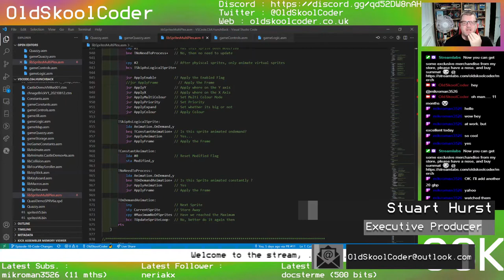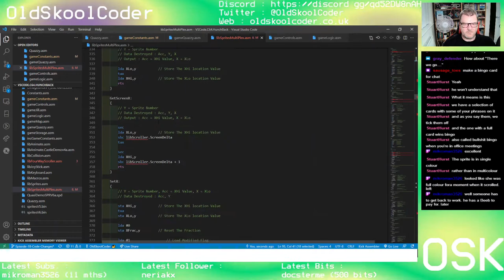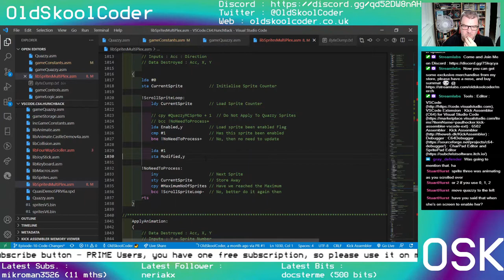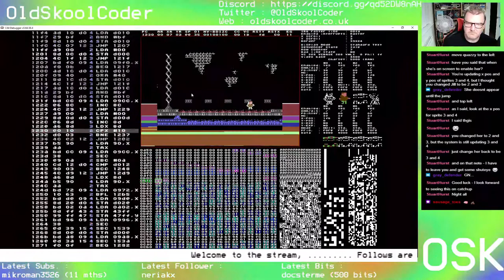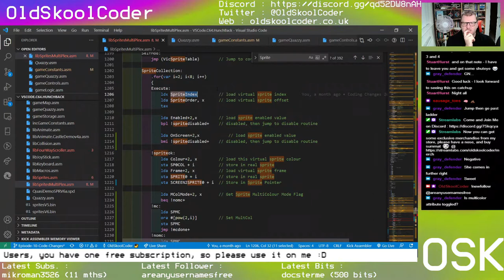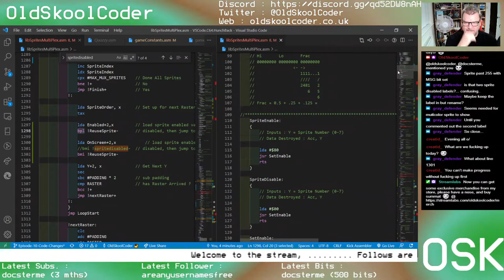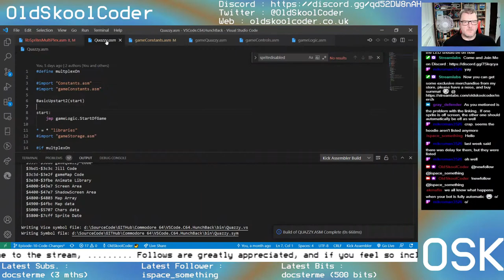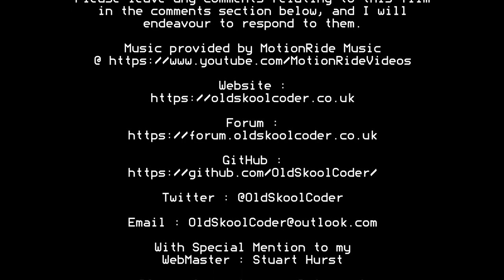Tutorial 37 : 10 - Hunchback, The Community Game Development (6502)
This is a brand new series where we take a Classic C64 Game and try and revamp it for the modern day gamer. This project will be coded by myself and anybody else that wants to have a go.

We will be looking at art and the graphics, and with contributions from the community, as well as implementing the many libraries that we have developed into the game and the pitfalls of that too.

This stream took place on 6th September 2021

Forum : forum.OldSkoolCoder.co.uk

Stuart Hurst

Juergen Pichler
Mark Shepard
G^Ray Defender
Raven
WauloK

HybridGrid
Adam Sommer
Gregor Gramlich
Amok
Docster
AndyMagicKnight
Cyb3rfly3r
Stacy Bates
Mikroman
Zsolt Tarczali (Hasenbeck)
Jimib5150
Lxg
Tomi Suominen AKA FaiRLane
Adam Twine
TwitchIgor
Brandon Redmond
Dale Andrew Darling
UnOrig
GaryMeg

John DiLiberto
Peter Martin
Jeffery T Birt
James Taylor
Robin @ 8 Bit Show And Tell
Karl Tylman
Ben Wood
Michael Nielsen
Justin
Antonio Bianchetti
Jesus Garcia
Pagetable.com
Stuart Garnham
Zerfall
TriGaDe
Phaze101
Edi Frankovic
RetroSteve
Lycoris4
Mark Kaufmann
David Pickford
Wayne Bushby
Daz Barthram
MadZ28
Chris Lidyard
RikTrick
Tron